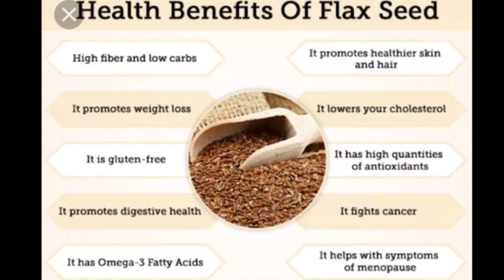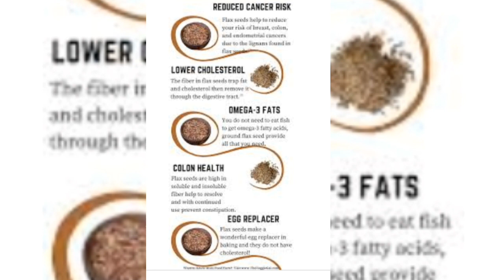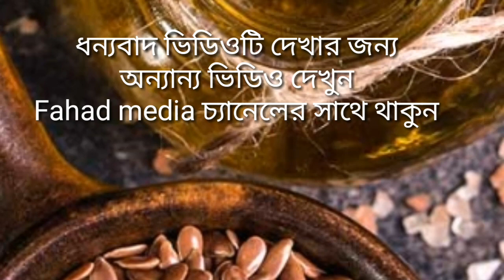কিভাবে তৈরী করবেন হার্টের কোলেস্টেরল কমার তেল।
ইহা কোলেস্টেরল কমায়, বাতব্যধি কমায়, হার্টের সুরক্ষা করে এছাড়াও বিস্তারিত উপকারিতা দেয়া হলো।